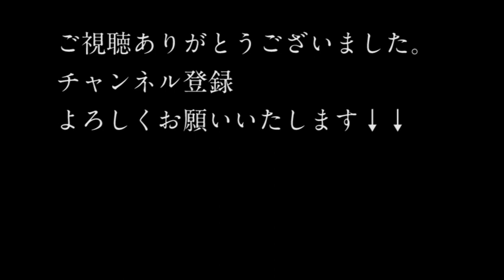下五原神楽団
【広島神楽応援企画】
（5/28配信）
新型コロナウイルスによる影響は神楽団の方々も同様です。
そんな中、神楽ファンの皆様にメッセージをいただきました。

SNSでは公演の様子（写真）もご覧いただけます。
■Twitter・・・「RCC文化センター」で検索
■Facebook・・・「神楽実行委員会」で検索
■Instagram・・・「RCC文化センター」で検索